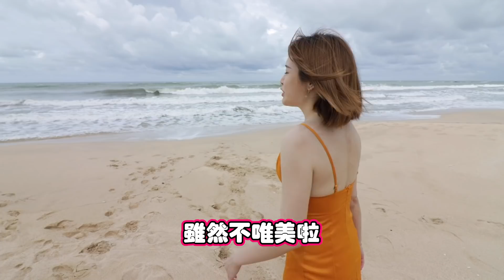什麼泳衣！能讓男友心動？ 约会之旅！[一日约会】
玲玲是不是为了到处玩，特地做出这个系列啊！哈哈哈
没关系，日后就让我们带你们一起感受马来西亚的美景！

達達：mr_wilbur
玲玲：diorlynn
达玲：ddwlife